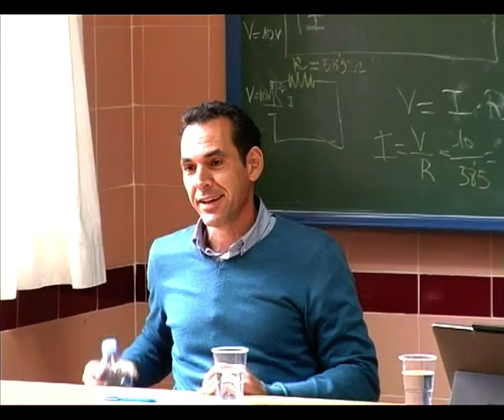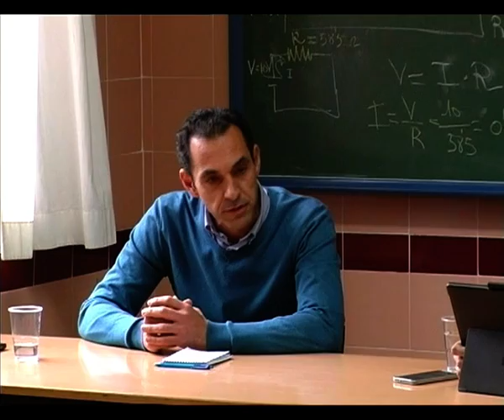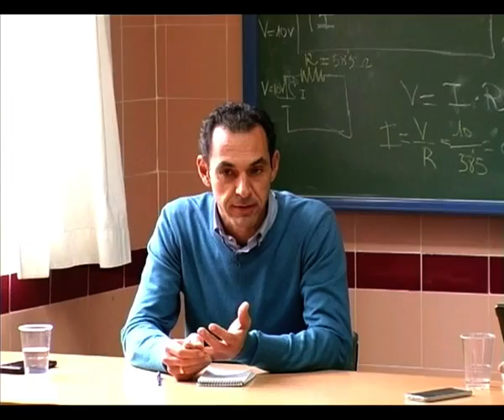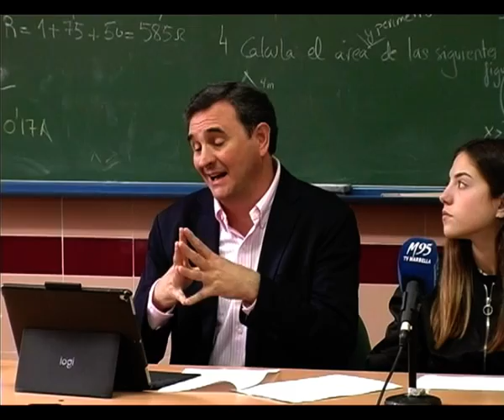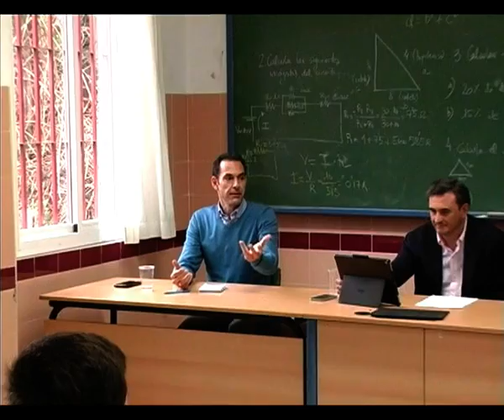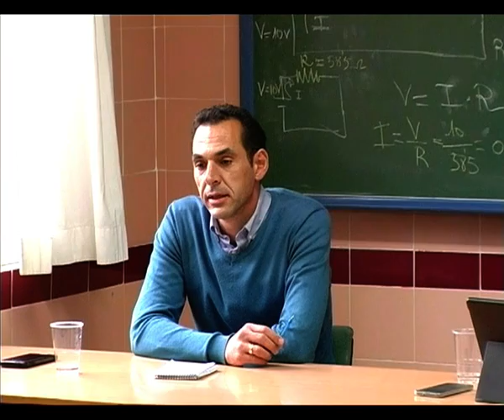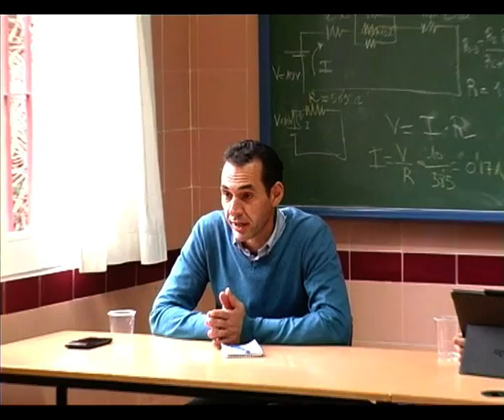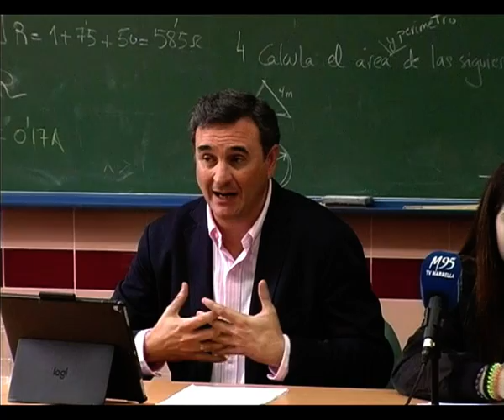CHARLAS SOBRE LA CONSTITUCIÓN 3 DE DICIEMBRE 2019